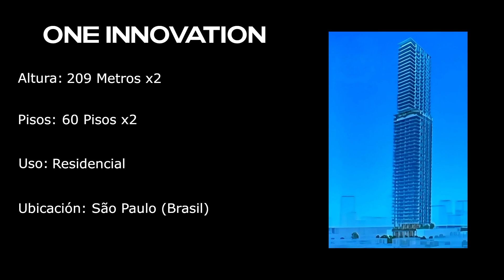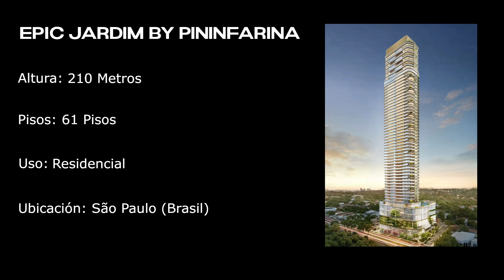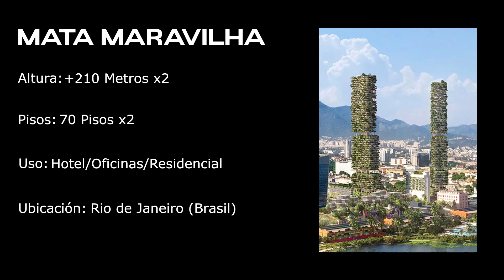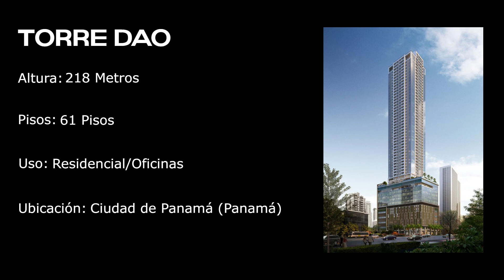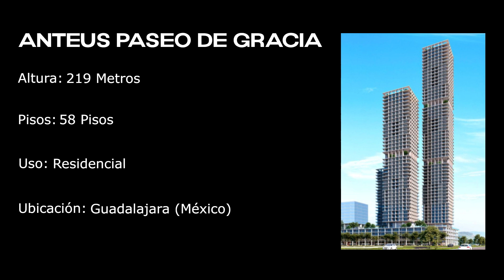Futuros Rascacielos +200m en Latinoamérica 2025 Pt.2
►【 Abre Descripción 】◄

*°Información Extra°*

- Puedes votar por el País o Ciudad en los comentarios, será tomado en cuenta.
- Los comentarios del tipo xenófobo o incitación a esta, será borrado y en el peor caso, el usuario será bloqueado del canal.
- El Canal es meramente informativo o para la entretención del espectador.

*°Más Información°*